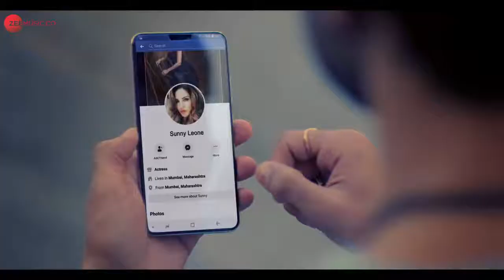Sunny Leone Hollywood Wale Nakhre full HD video | Upesh Jangwal | Tanveer Singh Kohli 2019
Album: Hollywood Wale Nakhre
Composer: Tanveer Singh Kohli
Singer: Upesh Jangwal
Lyricist: Sachin Singhania & Tanveer Singh Kohli
Production House: Hitendra Kapopara Films & Big Bat Films

Actors: Sunny Leone & Upesh Jangwal
Producers: Hitendra Kapopara & Ravinderjeet Dariya
Director: Devang Desai
Executive Producer: Piyush Jain
Arrangers / Programmers: Tanveer Singh Kohli
Mix and Mastgered by Reena Gilbert
Vocal Production: Gurashish Singh
DOP: Aatish Parmar
Editor: Nitin FCP

Colourist: Nadeem Akhtar
Post Production: Paperboyz Studioz
Photography: Tomas Moucka
Publicity Designer: Kruthi Sanghavi Rathod

Graphics: Kailash Prajapati
Production Manager: Alex Adi & Markos Kimionis
Line Production: Pro Film Greece
Location Manager: Aggelikakis Michalis
Location: Plaka, Athens, Greece
Production Assistant: Christos Fotiou, Pantelis Platis, Alexandros Kalopedis & Thanasis Seferis
Dance Crew: Flora Dance Crew
Makeup Artist (Upesh): Elina, Natasha

Sunny Leone's Team:
Makeup- Tomas Moucka,
Hair - Rajani Rajpakshe
Manager - Sunil Rajani
Costume - Hitendra Kapopara,
Costume Asst - Parmeet Kalra
Logistics - Nishit Soni
Asst. - Vikas
Security - Yusuf Ibrahim
Costume Designer: Bhakti Joshi, Swapnil Shinde, Rocky S & Rippy Shetty
Gaffer: Baggelis Kalavritinos
Steady Cam: George Grammatikos

Associate Producers: Shahroz A Khan,  Sunny Rajani, Puneet Rege
Special Thanks: Daniel Weber, Sunny Leone, Aslam, Nadia & Rishabh
Special Thanks: Prabhakar Yedley, A-marc entertainment and Yusuf Ibrahim
Backing Vocals: Tajinder Singh

Set Hollywood Wale Nakhre as your caller tune - SMS HWN1 To 57575